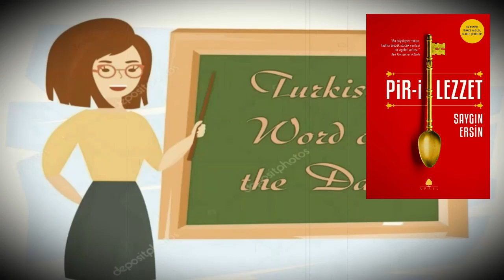Turkish Shelf: Pasha of Cuisine by Saygın Ersin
Chapters:
00:00 Intro
00:28 Author
01:50 Plot
03:07 Characters
05:04 Discussion
08:05 Turkish Word of the Day

Authors Mentioned:
Saygın Ersin

About Me:
I am Berna from Turkiye. I hope you enjoy my channel where I talk about books and everything else related to books. In this channel, you will find videos of monthly wrap-ups and tbrs, book-tags, book to movie/tv series adaptations and book recommendations.